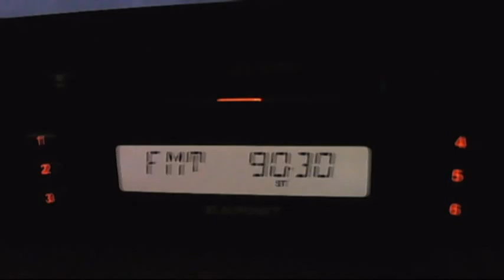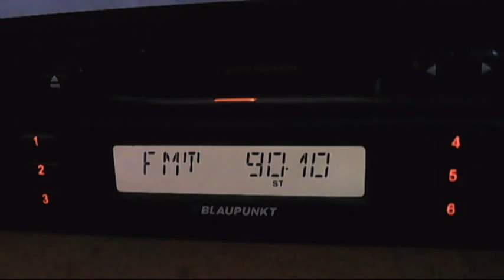FM DX hr botev kaliakra and shumen silistra 23:06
90.1 hr botev